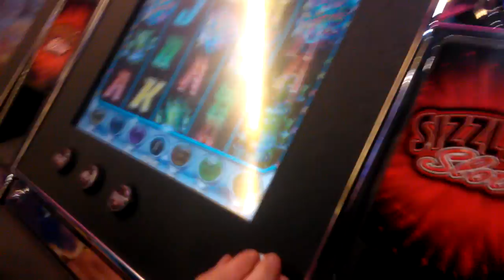One Lucky Streak £5 in MMM for POTS!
7th pot pick for BL4K in a row for pots :-) 1LS was happy!